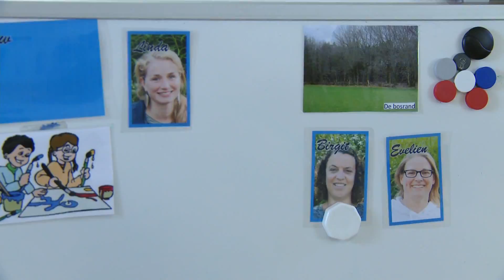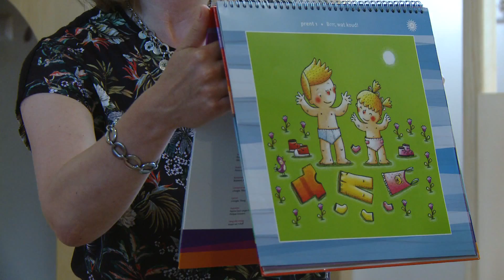Kind staat centraal bij kinderopvang De Bilt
Op het terrein van de Werkplaats, heeft Kinderopvang De Bilt een kinderdagverblijf en een buitenschoolse opvang. Net als de Werkplaats, omarmt de kinderopvang de visie van Kees Boeke. Een video van Studio Stoop voor Kinderopvang De Bilt.